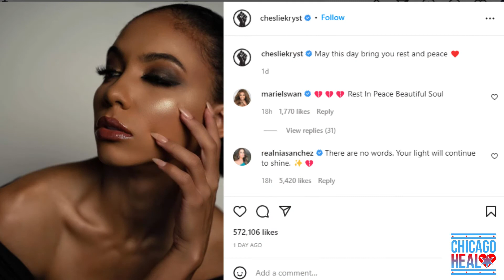Who Has Time To Heal?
Chicago Heal Podcast hosted by La Shawn K. Ford with co-hosts Meleika Gardner and Mark Peysakhovich tackle emotional and mental health, asking the question," Who has time to heal?" Who has time to seek mental health services when many are busy in survival mode daily?